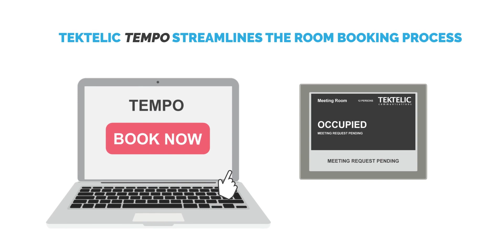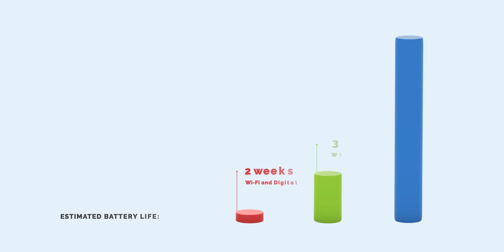TEKTELIC TEMPO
🌟 Simplify Bookings with TEKTELIC TEMPO: Revolutionize meeting room management for businesses, smartoffice schools, and libraries. Dive into efficiency!

🚀 Universal Fit: Ideal for enterprises to educational institutions.
🔋 Long Battery Life: Enjoy up to a year without recharging worries.
📅 Easy Integration: Seamlessly connects with Microsoft Outlook and Google Calendar.
📱 Powerful App: All your booking needs in one intuitive application.
✨ Effortless Management: With TEKTELIC TEMPO, streamline your space bookings and focus on what truly matters. Welcome to the future of organization!

✅ 00:00 IoT improving workflows
✅ 00:38 TEMPO meeting room booking solution
✅ 00:50 How TEMPO works

👇 Follow TEKTELIC on social media to stay turned for the latest news and updated